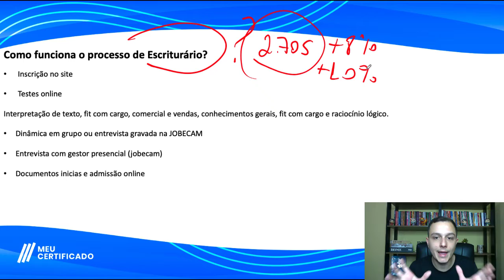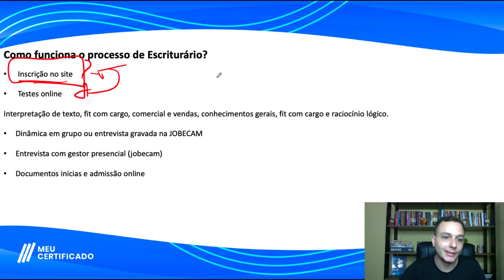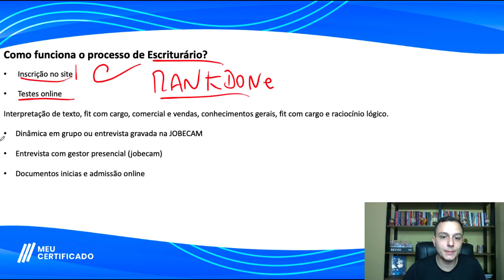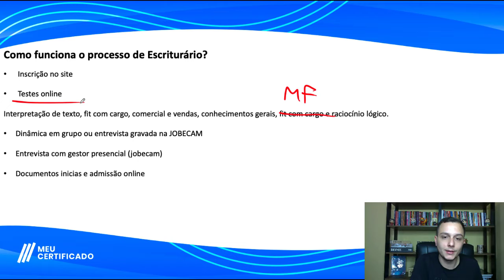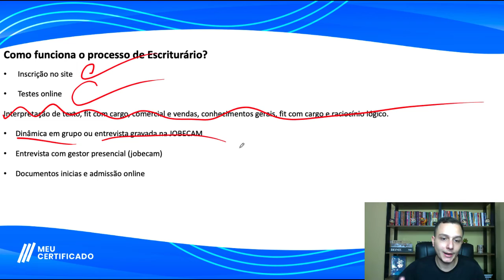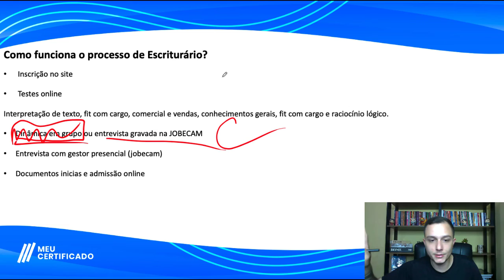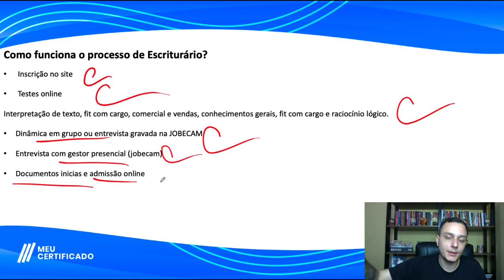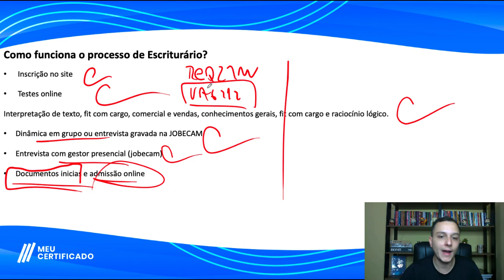ENTENDA COMO FUNCIONA AS ETAPAS DO PROCESSO DE AGENTE DE NEGÓCIOS(EX ESCRITURÁRIO) DO BANCO BRADESCO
Cursos de Qualificação (Processo Seletivo, Vendas e Oratória):

✅ Curso Fábrica de Bancários: Ensina todo o passo a passo para garantir a sua contratação por um Banco (Currículo, LinkedIn, preparação para Entrevista com o Gestor/RH e muito mais)
✅ Curso Bancários que Vendem: Aprenda tudo sobre os produtos bancários e não bancários (cartão, seguros , consórcio, capitalização, empréstimos, etc), técnicas de vendas e quebra de objeções para vender todos os dias no Banco